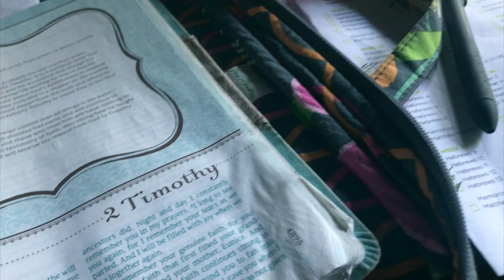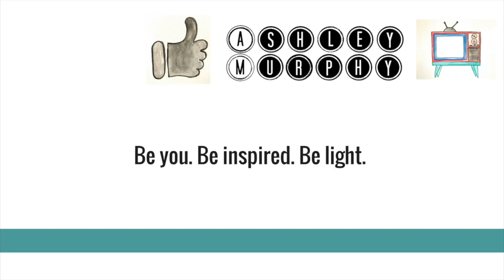Did I Get My Stitches Out? || Artist Create with me - abstract painting || what’s in my pool ????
Did I get my stitches out?